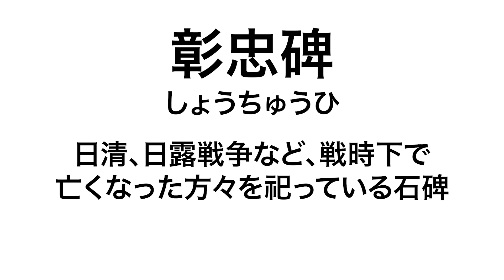【安産祈願】第３子を無事に出産できますように🙏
今回は横浜にある伊勢山皇大神宮へ、第３子出産の安産祈願に行ってきました❗